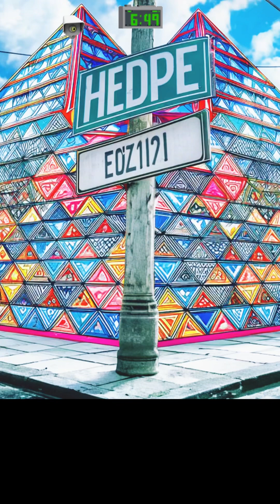(HED)PE:”EYES ON THE STARS” KILLING THE SERPENT